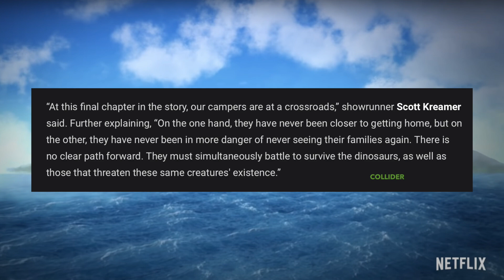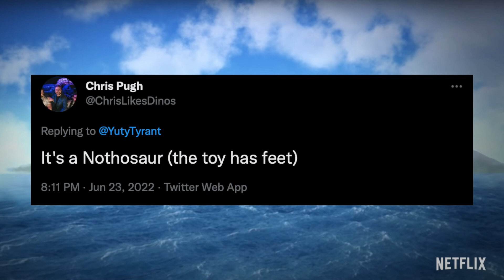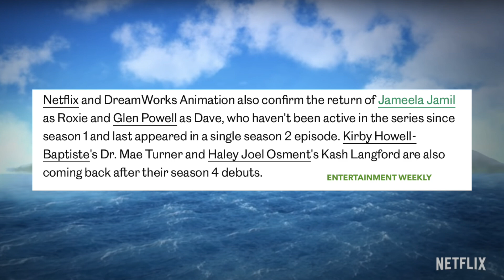LA COLO DU CRÉTACÉ SAISON 5 : ANALYSE DE LA SECONDE BANDE-ANNONCE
Bonjour à tous ! J’espère que vous allez bien. Le jeudi 23 juin, une nouvelle bande-annonce pour la cinquième et dernière saison de la série La Colo du Crétacé a été dévoilée, et je vous propose une analyse de celle-ci aujourd’hui.
Sur ce, je vous souhaite un bon visionnage.

- Entertainment Weekly - The kids are finally maybe going home in Jurassic World: Camp Cretaceous final season trailer
- Collider - ‘Jurassic World: Camp Cretaceous' Season 5 Trailer: The Kids Are Finally Going Home...Or Are They?